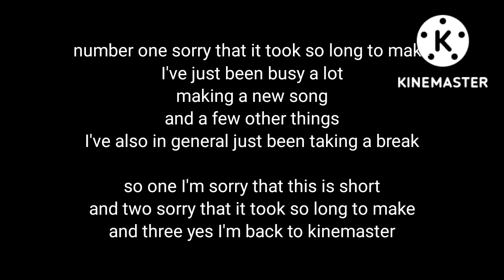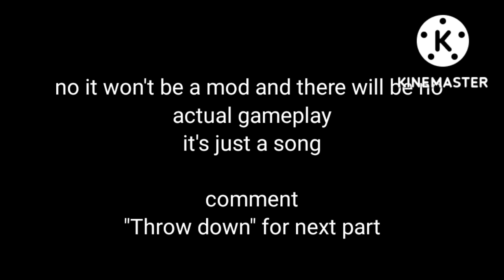corrupted pico(horrible ASMR part 4) FT.C!bf.xml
BF IS A LIL FREAKKYYY

Corrupted Pico created by phantom fear
Pico created by Tom Fulp,
everything i do with corrupted pico's voice
and or pico's voice is purely for entertainment.
all characters goto their respectful owners